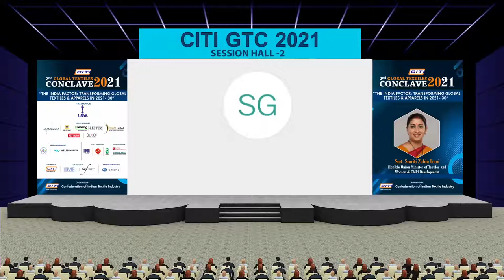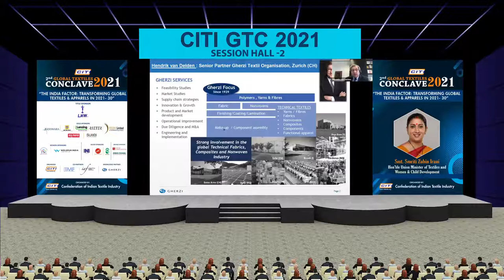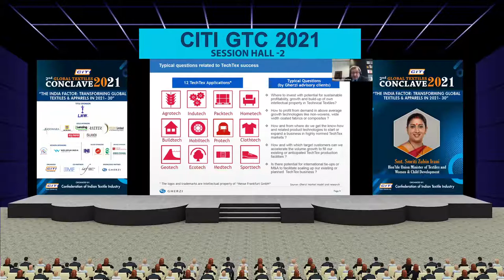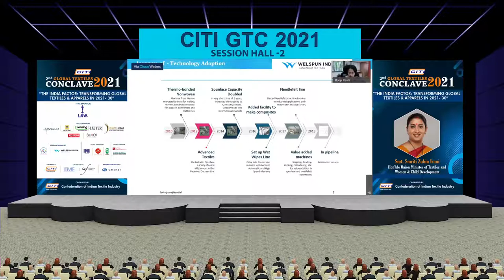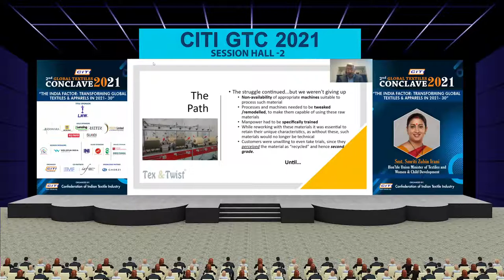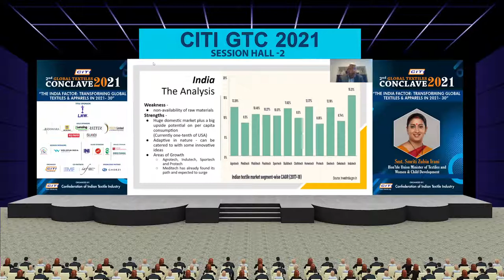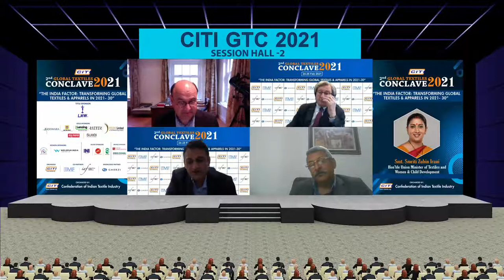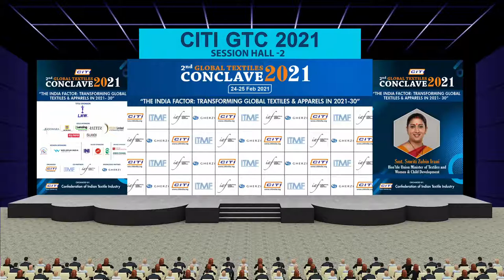Session 2B Advanced Textiles Building Blocks For Creating A Strong Technical Textile Eco System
Global Textiles Conclave 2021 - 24th February 2021
Session # 2(B): Advanced Textiles: Building Blocks For Creating A Strong Technical Textile Eco System
→Chaired by: Ms. Roop Rashi, IA&AS, Textile Commissioner, Ministry of Textiles
→Moderator: Mr. Loek de Vries, Managing Partner, Bombyx Capital
• Mr. Hendrik van Delden, Senior Partner, Gherzi Germany
• Mr. Cherian Thomas, CEO, Welspun Advanced Textiles
• Mr. Rajiv Sajdeh, Founder & CEO, Indo German Yarn & Fibres LLP